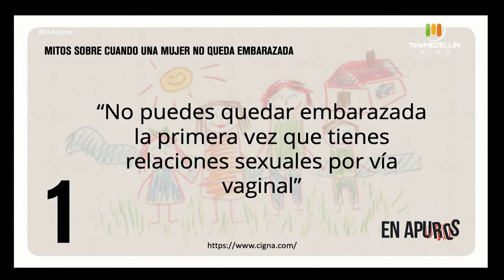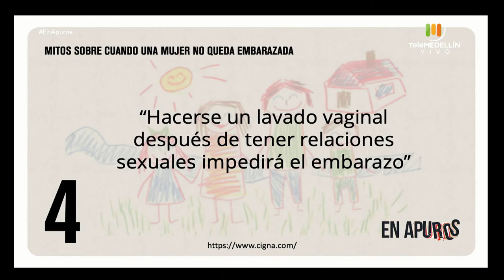Prevención de embarazo en adolescentes [En apuros] Telemedellín